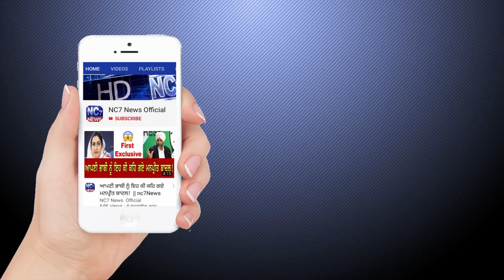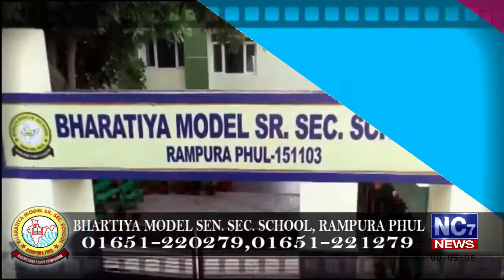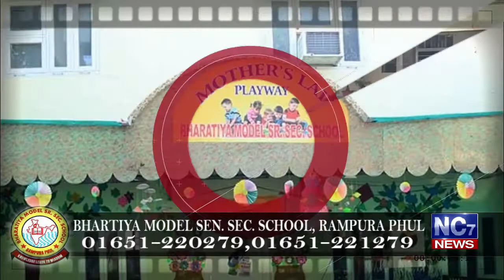Sham Da Hukamnama || 30 january 2020 || Darbar Sahib || Amritsar || Nc7 News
Keywords.-
1,hukamnama,
2 ,hukamnama sri darbar sahib,
3 ,sri darbar sahib amritsar,
4 ,today hukamnama sri darbar sahib,
5 ,todays hukamnama harmandir sahib,
6 ,todays hukamnama harmandier sahib golden temple amritsar,
7 ,todays hukamnama,
8 ,daily hukamnama from darbar sahib,
9 ,daily hukamanama from darbar sahib today,
10 ,30 january 2020 sham da hukamanama,
11 ,30 january 2020 sham da  mukhwak,
12 ,hukamnama sahib,
13 ,daily hukamnama,
14 ,sri darbar sahib,